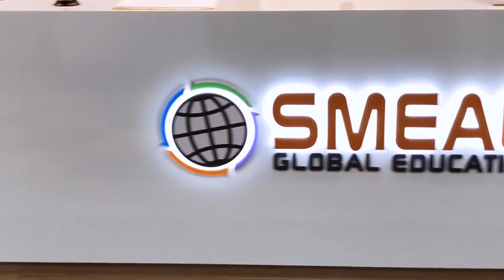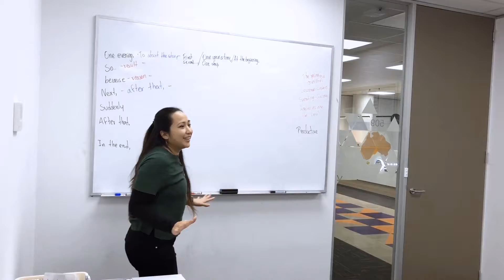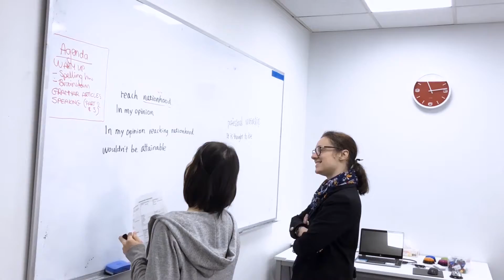[オーストラリア留学/ワーキングホリデー] オーストラリア語学学校 : SMEAG Campus Tour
[オーストラリア留学/ワーキングホリデー] オーストラリア語学学校 : SMEAG Melbourne Campus Tour